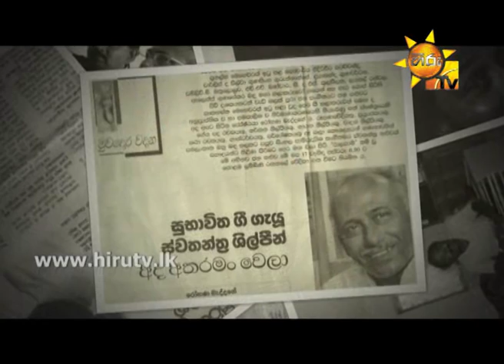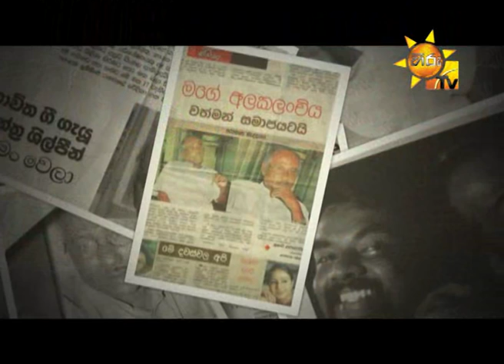Hiru TV Sandagiri Muduna EP 10 Rohana Beddage | 2015-04-01